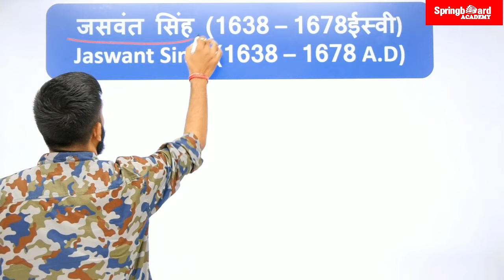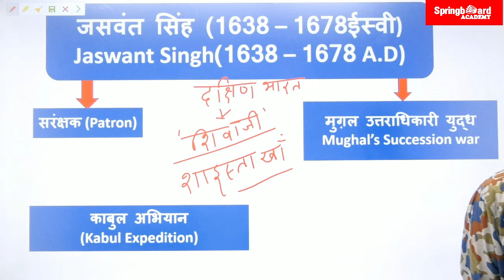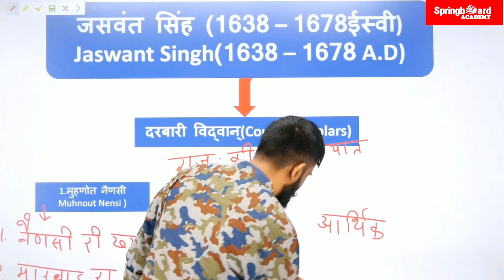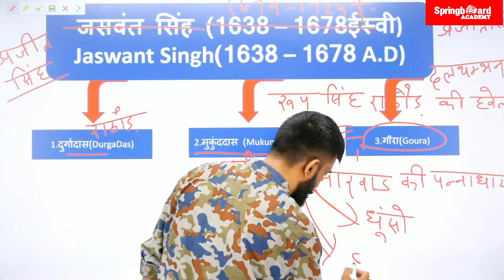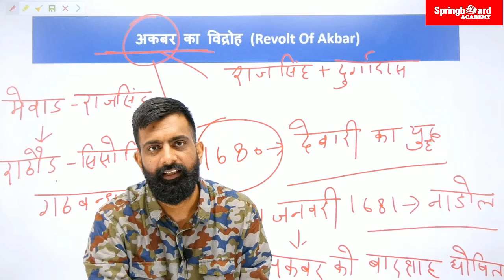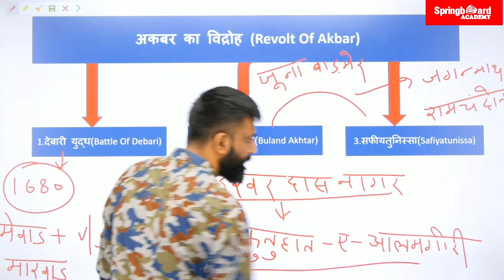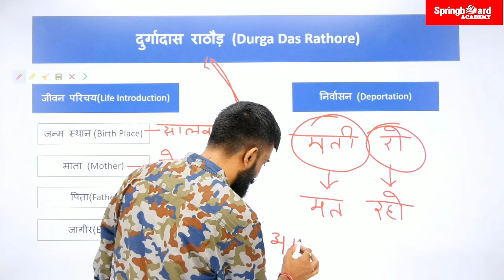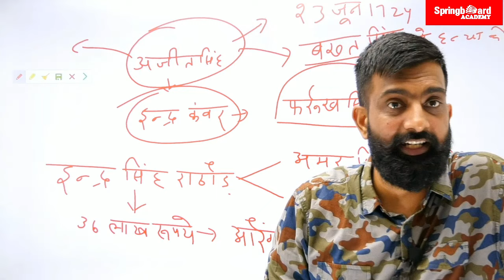DEMO Video for online classes - Rajasthan history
Rajasthan History :- History of Marwar ( Jaswant Singh & Ajeet Singh
This Video lecture is developed by Springboard Academy which is a premier institute for preparation of civil services like IAS and RAS conducted by UPSC and RPSC.